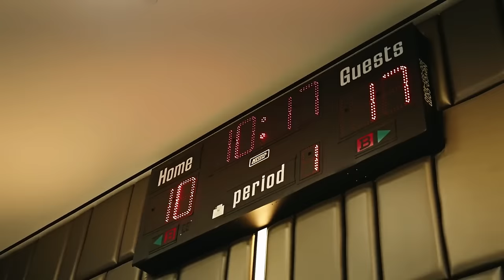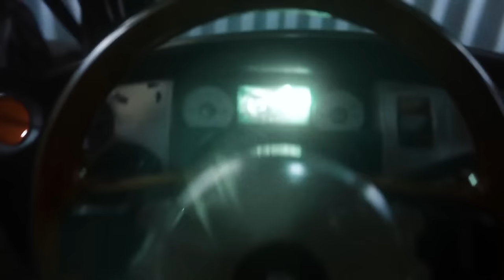Gucci Mane - For Me ft. Lil Baby & Kodak Black & Meek Mill (Music Video) 2024